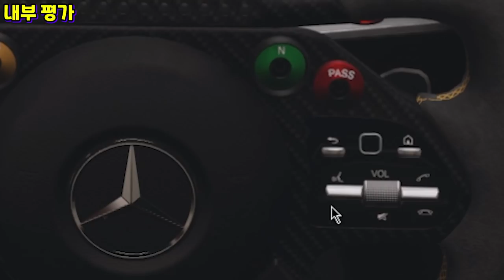이 차 알아보시겠나요? [메르세데스 AMG ONE 리뷰] 포르자 호라이즌5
GTA5 에서 크리거로 알려진 메르세데스 AMG ONE 입니다